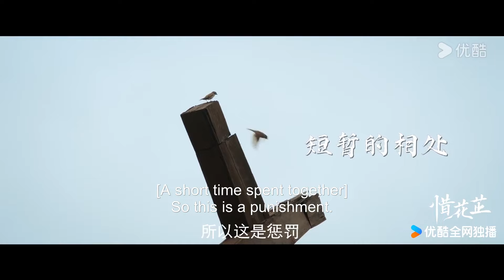ENGSUB💟Trailer | 惜花芷 Blossoms in Adversity | 人生最美的事，莫过于不经意的相逢 | YOUKU COSTUME